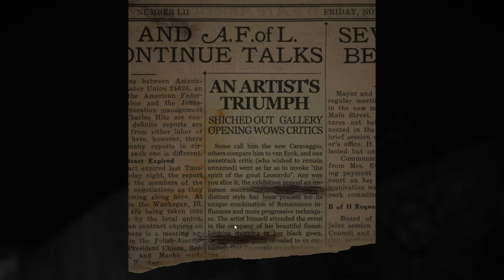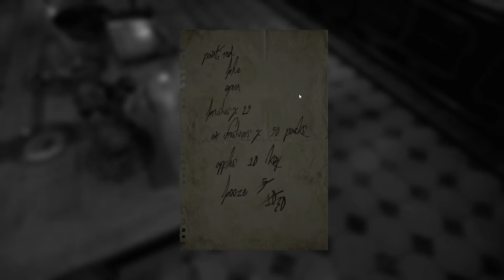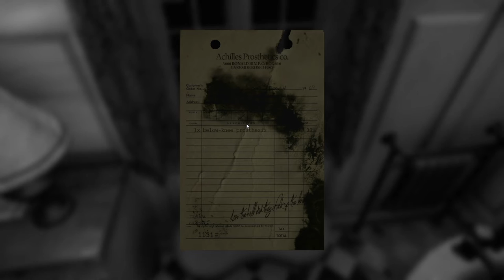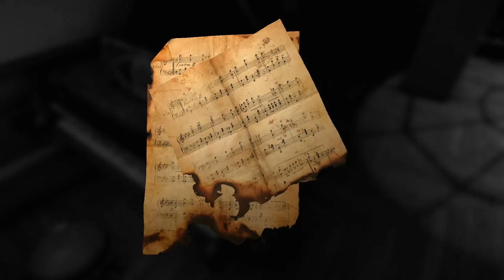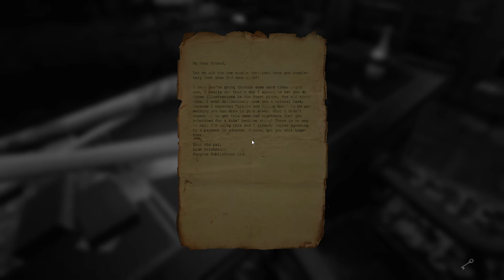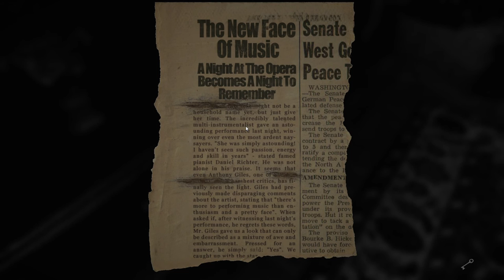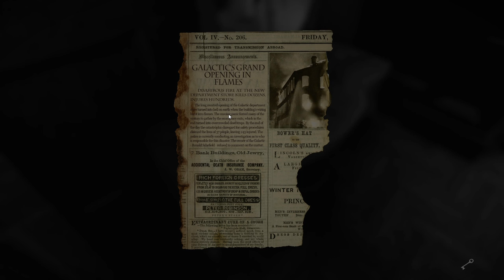Nicht in den Keller! | Let's Play "LAYERS OF FEAR" | 01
Los gehts mit der ersten Folge "Layers of Fear".

Für Anregungen und konstruktive Kritik habe ich immer ein offenes Auge.